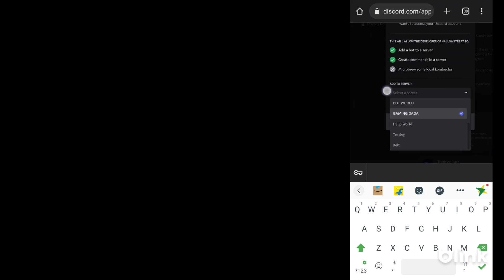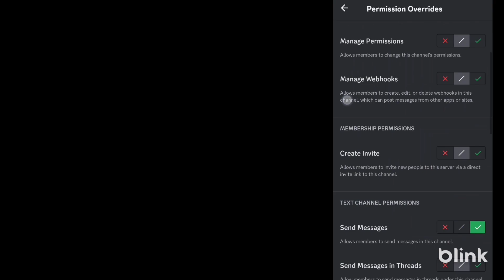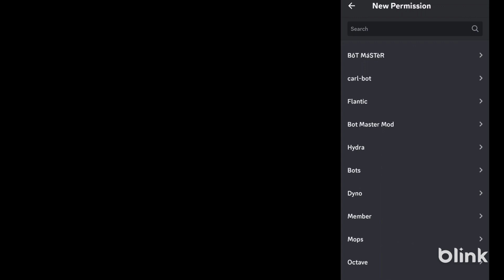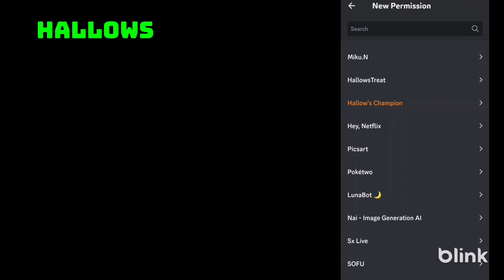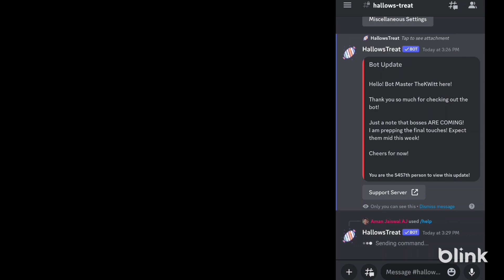Setup Hallows Treat Bot Discord | Halloween Bot 2023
Setup Hallows Treat Bot Discord | Halloween Bot 2023 | Trick cord treat is not working

Music

24K goldn mood
Trapped in my mind

Tags/Topics

Hallows treat
hallows treat bot
hallows treat bot discod
hallows treat discord bot setup
trick'cord treat
trick'cord treat bot discord
trick'cord treat setup
trick'cord treat discord bot setup
halloween bot
halloween bot 2023
Trick cord treat is not working
freegiveaways
prizes